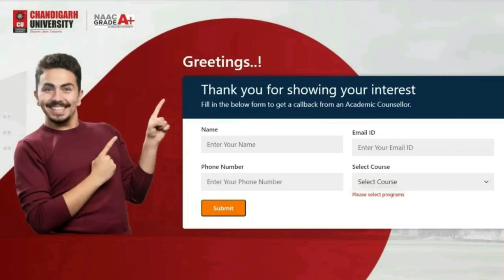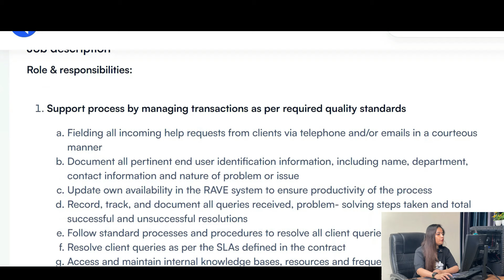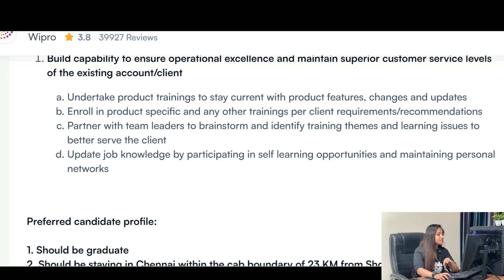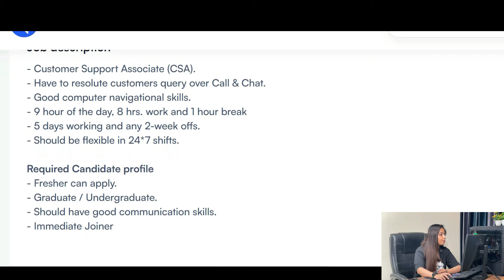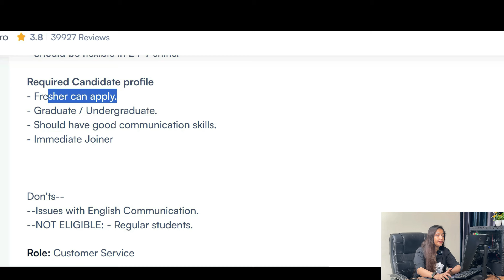Wipro Document Verification Job | Wipro Recruitment 2024|WIPRO Work From Home Jobs | Jobs May 2024